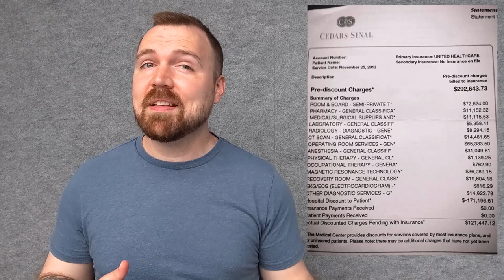What dat brain do?